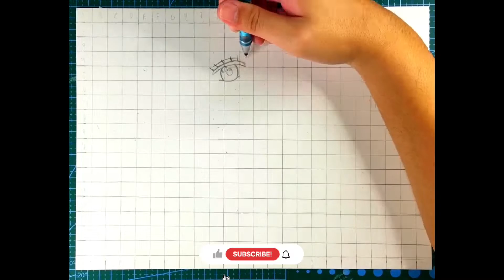Drawing Uta l One Piece red l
Drawing Uta

from One Piece Red

Time Frame: 6 hours

Who is Yuta?
Uta is a world-famous diva and daughter of Red-Haired Shanks, formerly being one of the musicians in his crew, the Red Hair Pirates, until he left her while she was still a child. She is the main antagonist of One Piece Film: Red.

Video Content:
00:00 - Intro
00:14 - Sketch
01:00 - Outline
01:34 - Coloring
03:33 - Ending

Art Materials:
Touch Five Marker
Electrical eraser
Micron Pens
Multimark Fabre castell
Mechanical pencil
Fabre Classic color pencils 36
Graphing mat/ Cutting mat

The devices used for recording:
Ring light
iPhone 6s
Tripod

The app used for editing:
Inshot